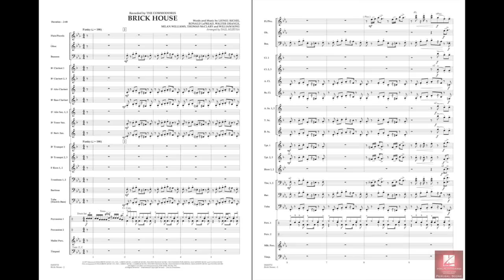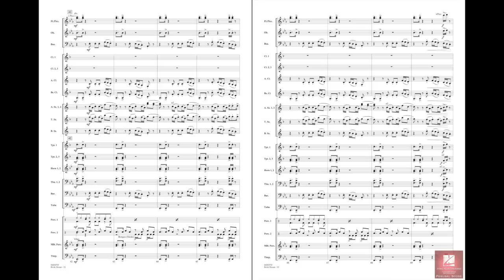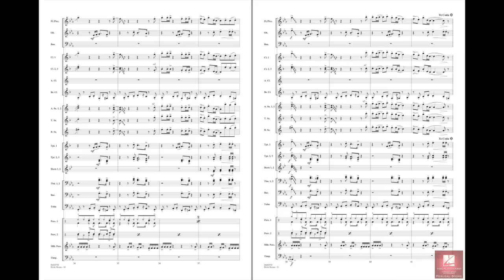Brick House arranged by Paul Murtha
This funky hit recorded by the Commodores in 1977 has proven its staying power over the years. Paul Murtha's lively arrangement featuring the signature horn riffs is sure to become an audience favorite.
HL04003752
HL04003753